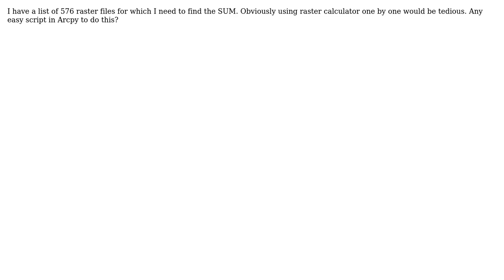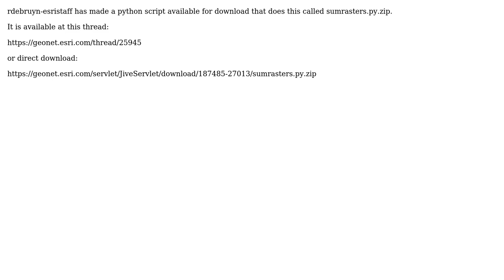GIS: How to find the sum of many raster files in arcmap?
With thanks & praise to God, and with thanks to the many people who have made this project possible! | Content (except music & images) licensed under CC BY-SA | Music | Images & others | With thanks to user Paulo user Jeff May user Hornbydd and the Stack Exchange Network Trademarks are property of their respective owners. You are responsible for your own actions.